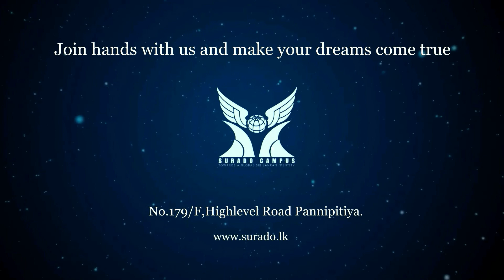Surado Campus Graduation Ceremony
Surado Campus Head Office Staff Details
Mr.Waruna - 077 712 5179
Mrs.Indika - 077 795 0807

Surado Campus Kurunagala Staff Details
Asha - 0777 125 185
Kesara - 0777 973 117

Surado Campus Media Team
Cinematographer - Thivanka-B
Editor  - Thivanka-B
Cover Design - Thivanka-B

notification for this Surado Campus